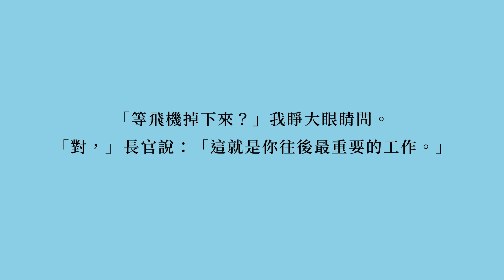只有侯文詠，可以把當兵寫成一部文學！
只有 侯文詠，可以把當兵寫成一部文學！

澎湖 的風持續地吹，
吹送著各種離譜、嚴肅、奇妙的見聞與感悟，
也吹整成離島醫生心中的氣度與風景。

一個又一個年代過去，
生命無窮無盡地循環，
偶爾在一個多風的日子裡，
陽光來得正好，那些遙遠的什麼似乎又都回來了.

▍「等飛機掉下來？」我睜大眼睛問。
▍「對，」長官說：「這就是你往後最重要的工作。」

那年的風島艷夏──
《離島醫生》【三十週年紀念版】
4/8 島嶼風光